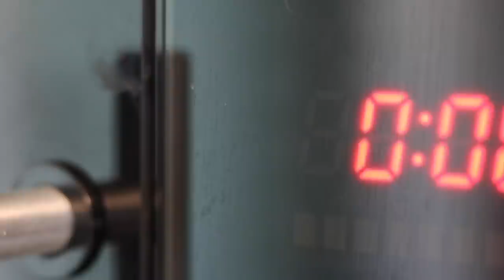My Two Favourite Corners | Kitchen Tour | SS vlogs :-)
OZIVA PROTEIN & HERBS, WOMEN

GIRNAR DETOX GREEN TEA